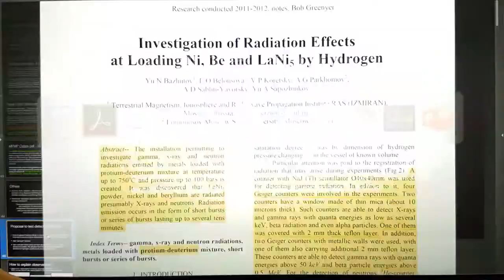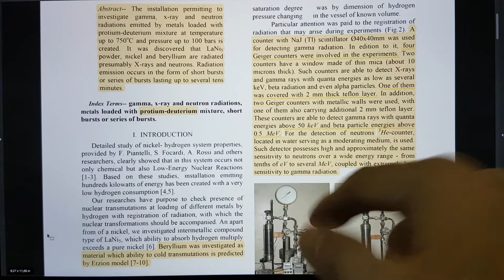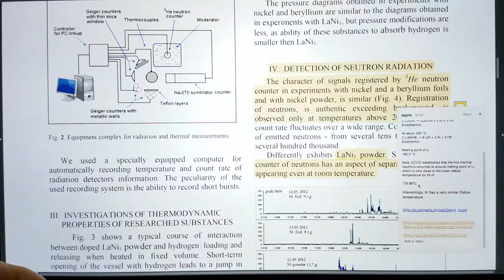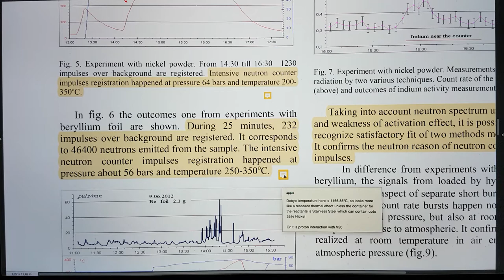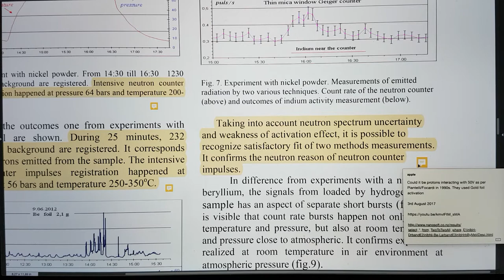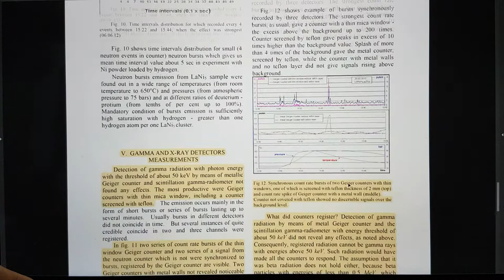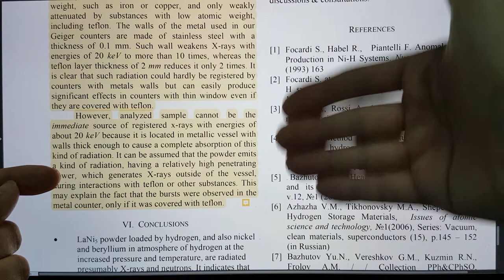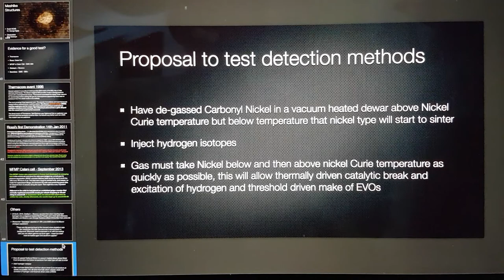Investigation of Radiation Effects during Loading of Ni, Be and LaNi5 by Hydrogen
Donations to help Bob Greenyer, the volunteer that produces this video and gave away the additional ideas contained within, can be made here:

BANK: HSBC
Branch Address: 153 North Street Brighton, East Sussex, BN1 1SW
Account Name: Quantum Heat C.I.C
Sort Code: 40-14-03
Acc No.: 12631571
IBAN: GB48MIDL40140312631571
SWIFTBIC: MIDLGB22